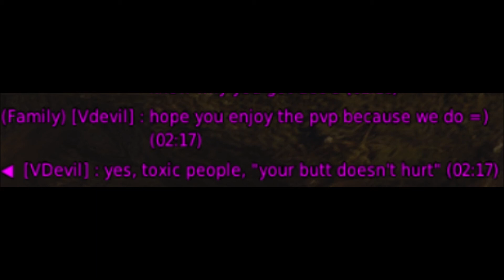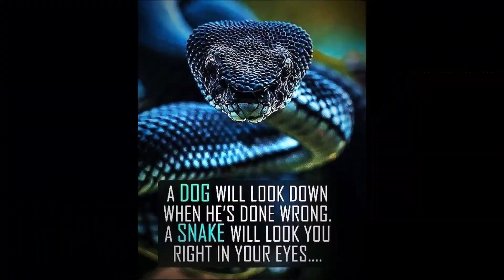GVG - Toxic - BM vs Artorias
PvP clips from GVG with Blackmambaz a clip of a alexjandro farm node war, and some battle arena play
AP/DP: 255/257/300
Songs Used in order: Britney Spears - Toxic
Skylar Cahn - Angels

Special Thanks to Kal for coming out to support.
Panoo for that shai kill and bongos
May for the support you don't feel is enough but always helps
Euro and Velz for peels when you need it
and everyone else for being badasses
Also screw you Mpath.